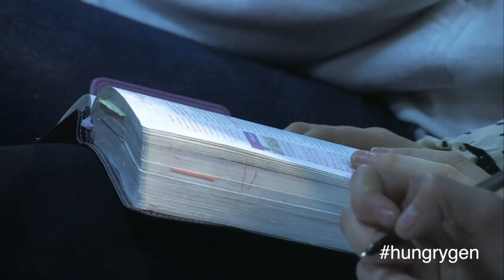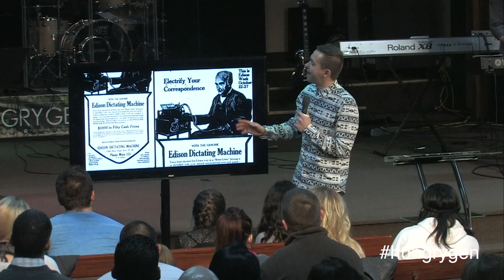The Knocking of Three Men - Vladimir Savchuk